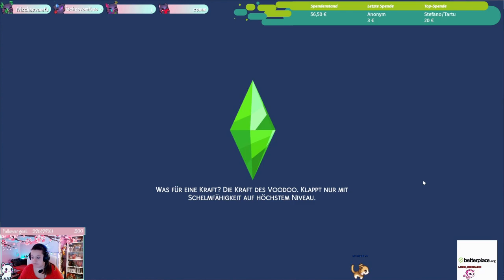Sims 4 - Disney Legacy Challenge - Part 17 - Special Stream Wiederholung - GERMAN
Infos Über das Spiel:

Ein kleines älteres Stream Projekt im Rahmen eines Spenden Streams für das Tierheim Salzgitter.
Der Start und leider nur der Anfang unseres Sozialen Sims 4 Legacy Challenge Streams.
Ich hoffe dennoch das es euch gefällt. ^^

TITEL: The Sims™ 4
GENRE: Abenteuer, Gelegenheitsspiele, Simulationen, Kostenlos
ENTWICKLER: Maxis
PUBLISHER: Electronic Arts
FRANCHISE: The Sims™
VERÖFFENTLICHUNG: 2. Sep. 2014